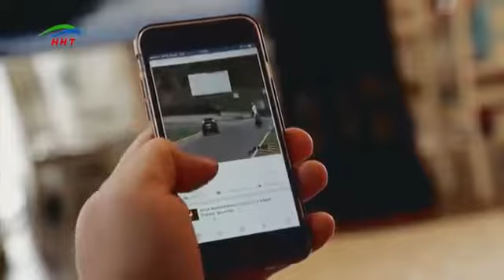О чем мечтают дети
Стоит задуматься как растут дети в современном мире. Сколько внимания ребенок получает от родителей..? Родители либо работают с утра до ночи, либо погружаются в гаджиты...